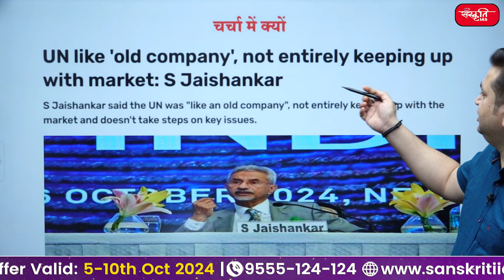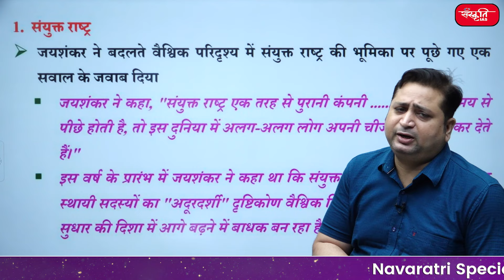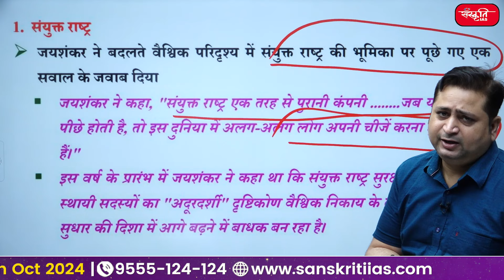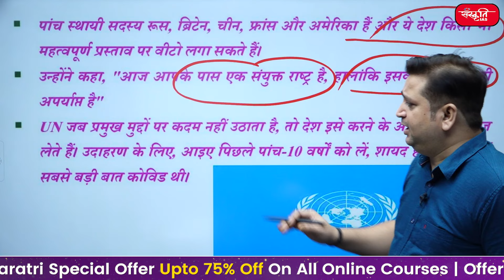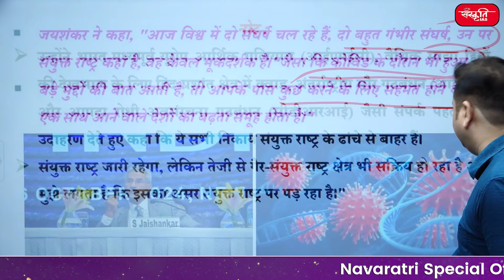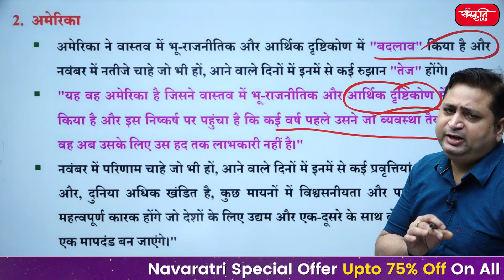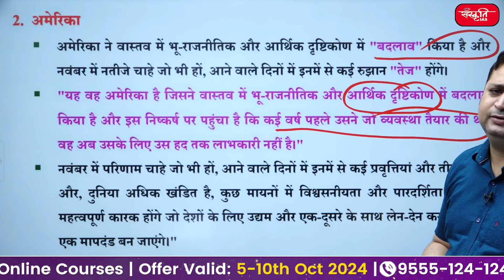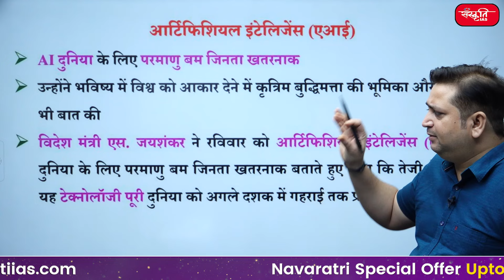Will the United Nations Cease to Exist ?| S. Jaishankar Talks About a New Global Organization | UPSC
👉 In a bold statement, India’s External Affairs Minister S. Jaishankar hinted at the potential end of the United Nations (UN), suggesting that a new global organization might be formed. This has sparked widespread debate about the relevance of the UN in today’s geopolitical landscape and whether the world is ready for a new international body.

• S. Jaishankar's remarks on the future of the UN and why he believes its existence might be in question.
• The failures and challenges faced by the UN in addressing global issues.

👉 एक साहसिक बयान में, भारत के विदेश मंत्री एस जयशंकर ने संयुक्त राष्ट्र (यूएन) के संभावित अंत का संकेत दिया, यह सुझाव देते हुए कि एक नया वैश्विक संगठन बनाया जा सकता है। इसने आज के भू-राजनीतिक परिदृश्य में संयुक्त राष्ट्र की प्रासंगिकता और क्या दुनिया एक नए अंतरराष्ट्रीय निकाय के लिए तैयार है, इस बारे में व्यापक बहस छेड़ दी है।

• एस जयशंकर की संयुक्त राष्ट्र के भविष्य पर टिप्पणी और क्यों उनका मानना ​​है कि इसका अस्तित्व सवालों के घेरे में आ सकता है।
• वैश्विक मुद्दों को संबोधित करने में संयुक्त राष्ट्र के सामने आने वाली विफलताएँ और चुनौतियाँ।